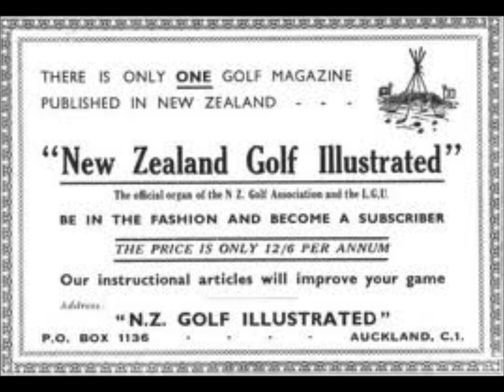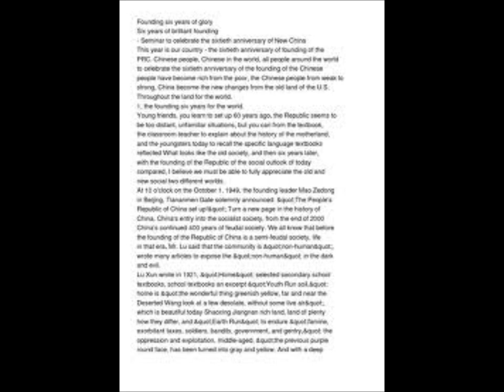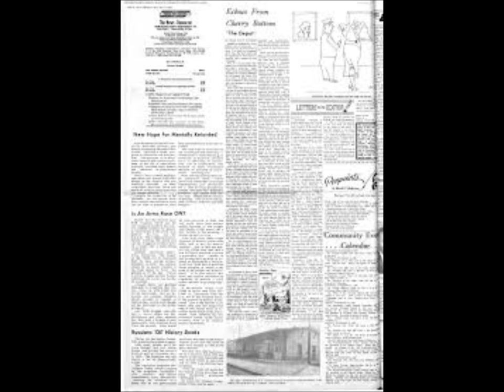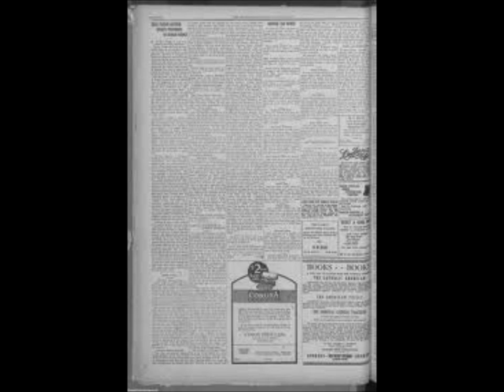PEOPLE OF THE OLD LAND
PEOPLE OF THE OLD LAND from the APOCALYPSE album. Song of The Replacement System. Written and recorded by Jameison Kenny. The song title was put through a google image search, images were downloaded at random into windows movie maker and the music and images were fused "as is".